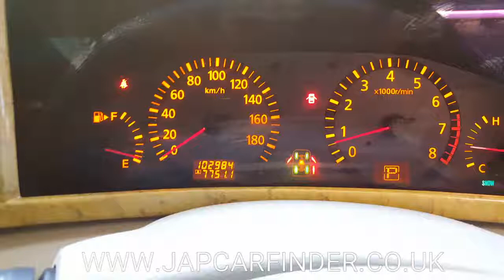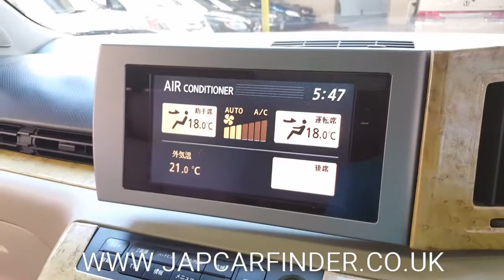Full option XL 4WD ELGRAND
Fully loaded 4WD. TWIN SUNROOF. E CURTAINS. ROOF DVD. POWER DOOR. REVERSING CAMERA. KEY LESS ENTRY. CAPTAIN SEATS.